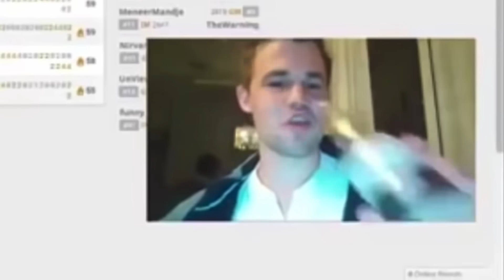When a Teenager Defeated Magnus Carlsen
Magnus Carlsen has been the best chess player for a while now, but a talented prodigy Nodirbek Abdusattorov has been rising the ranks becoming one of Magnus' serious adversaries..
This recounts when the Nobirdek faced the World Champion in the 2019 World Rapid Finals and showed exactly what he was made of

I am Ludwig..